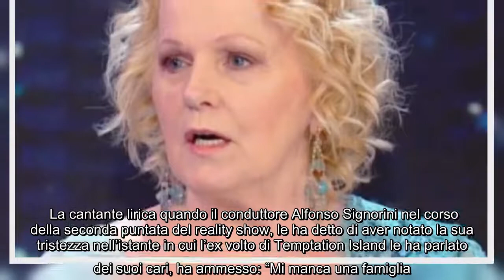GF Vip 6, Katia Ricciarelli ammette: "Mi manca una famiglia. Sono sola" Manila Nazzaro a pochi giorn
GF Vip 6, Katia Ricciarelli ammette: "Mi manca una famiglia. Sono sola" Manila Nazzaro a pochi giorni dalla sua entrata al Grande Fratello Vip 6, si è